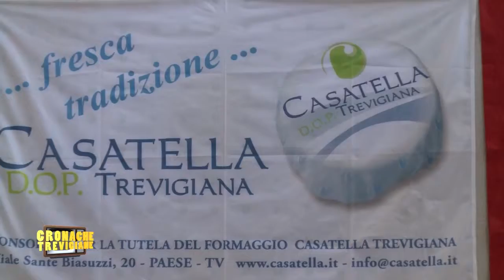Tutto il meglio della Pedemontana Veneta a Pedemontana Expo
Un grande evento di marketing territoriale per mettere in mostra la ricchezza di un angolo  di Veneto affascinante, ultimo solo in ordine di tempo dei 10 sistemi turistici tematici regionali.
Un ulteriore opportunità di crescita per il Veneto consolidando le mete classiche del turismo ma anche valorizzando mete e territori poco conosciuti ma dal grande fascino.